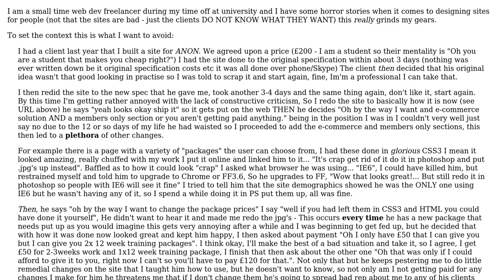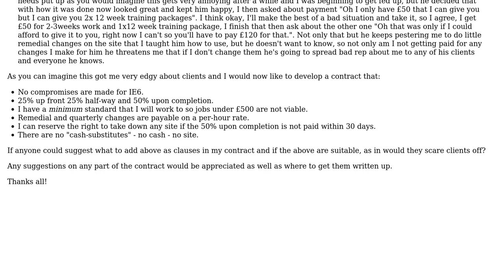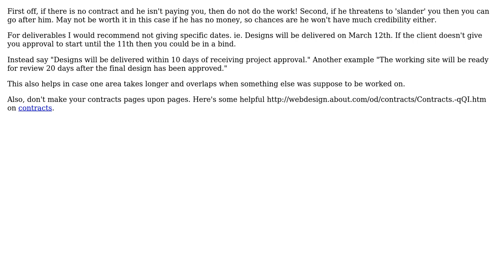Software Engineering: Writing a client contract for Web development? (3 Solutions!!)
Software Engineering: Writing a client contract for Web development?

With thanks & praise to God, and with thanks to the many people who have made this project possible! | Content (except music & images) licensed under CC BY-SA | Music | Images & others | With thanks to user RDL user Pekka user Myles Gray user Mauricio and the Stack Exchange Network Trademarks are property of their respective owners. You are responsible for your own actions.